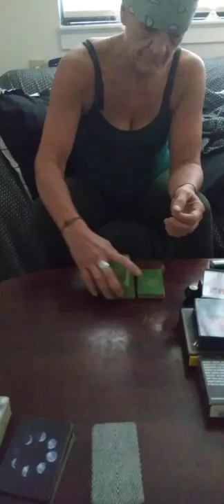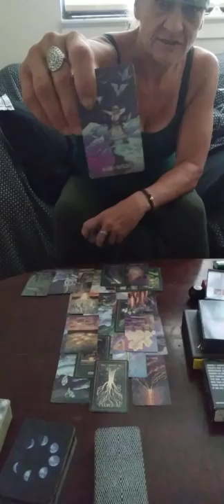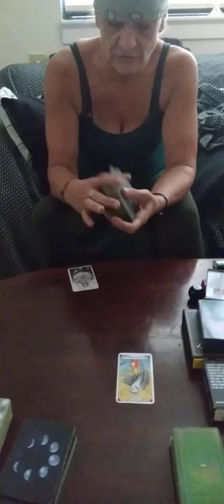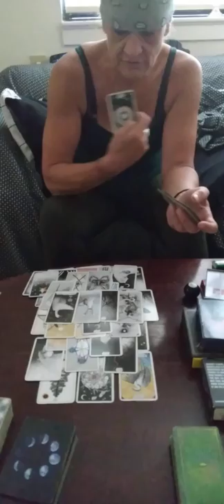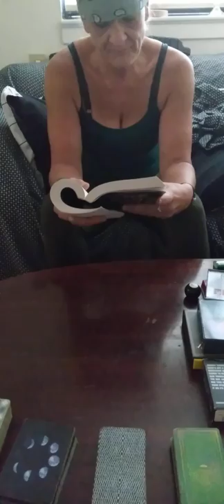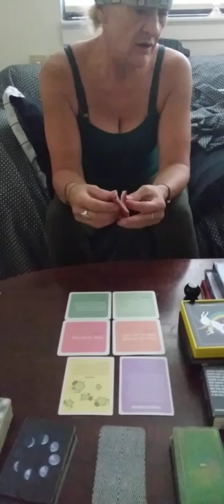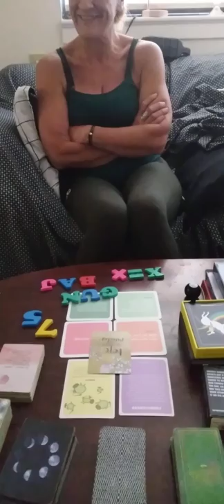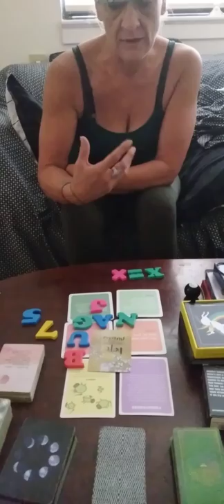YOU R THE PHEONIX!RISE UP ..FORGIVE URSELF AS WELL AS OTHERS/DIVINE IS HERE TO HELP#collective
B U G N A J 7 5 X X =

personal readings
contact email